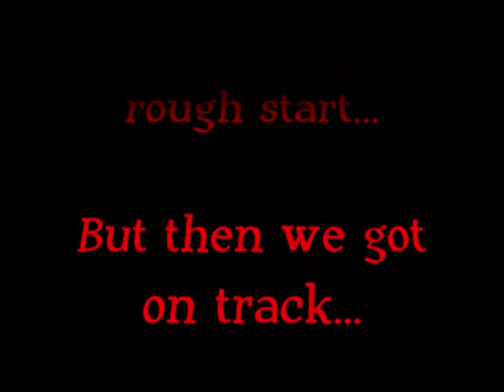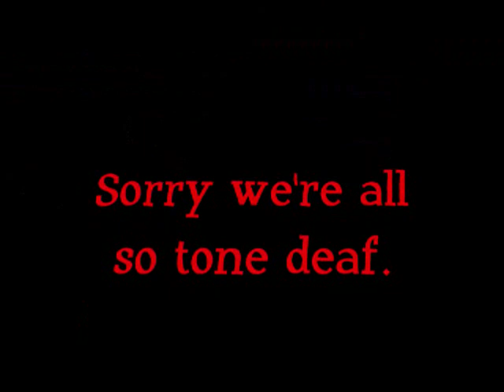Total Eclipse of the Heart Karaoke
Employees from Build.com spend their free time singing karaoke!

Featuring Dinah, Bmo, Bergie, and Goose. These are some classic good times!